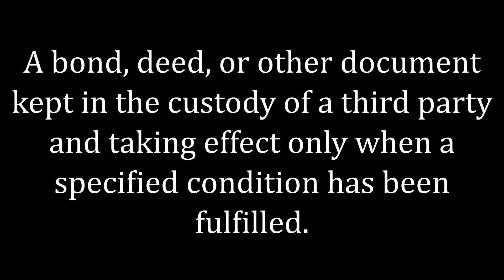Escrow Meaning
The meaning of the word Escrow.